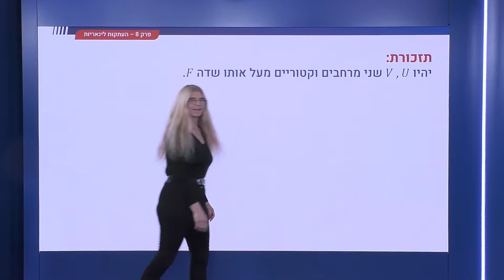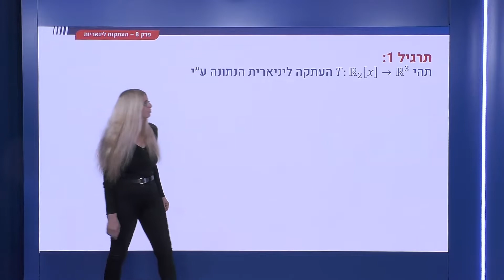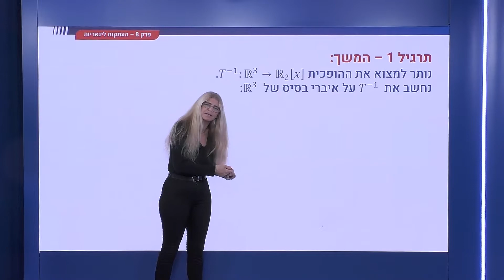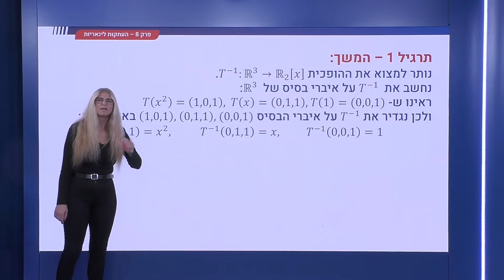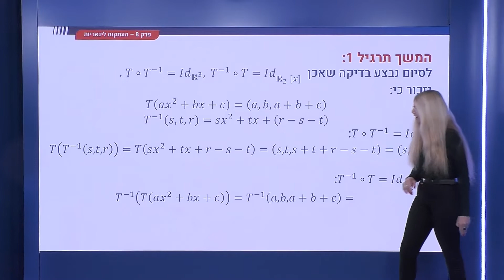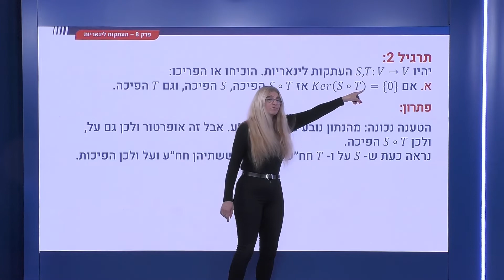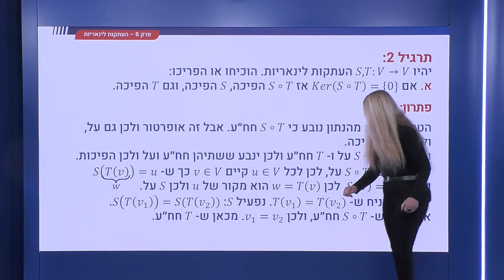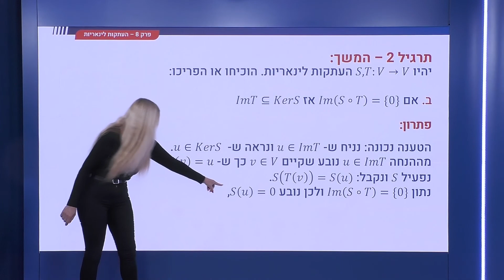301 - העתקות לינאריות - תרגילים